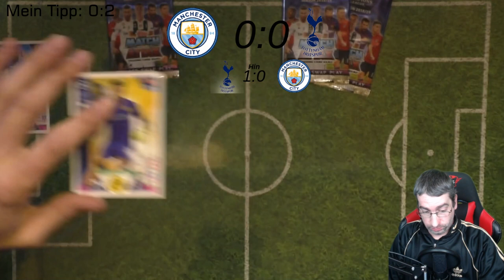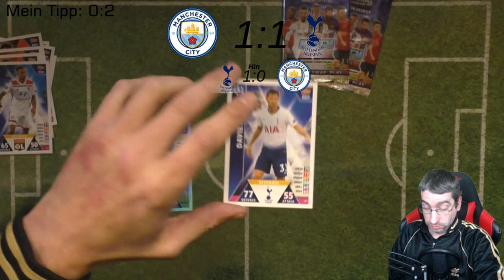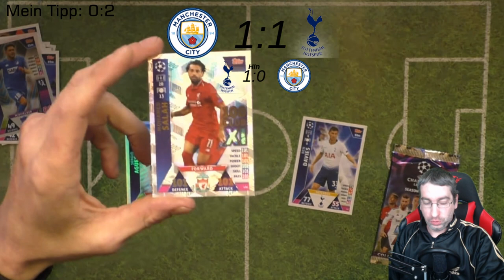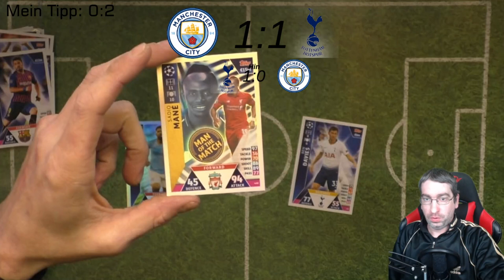Champions League Orakel - Manchester City - Tottenham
Ich Orakel für Euch das Champions League Spiel Manchester City gegen Tottenham mit den Topps Match Attax Champions League Karten!

 Andreas Stürmer
 Postfach 12 21 31
 55743 Idar-Oberstein